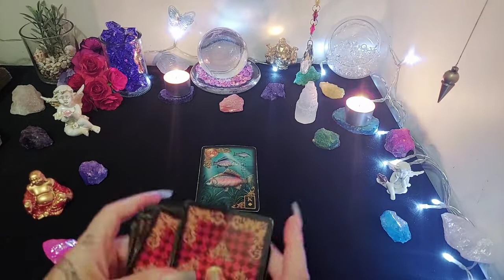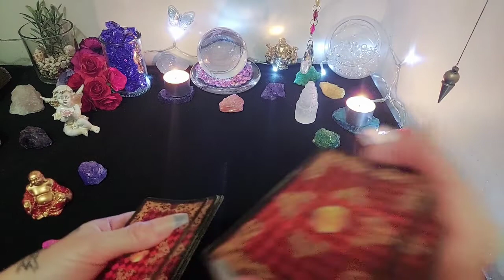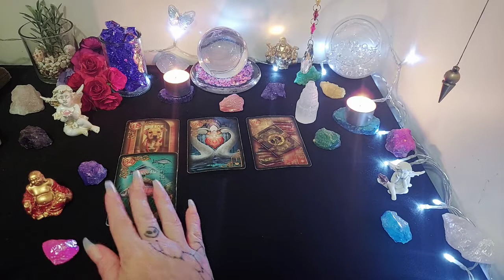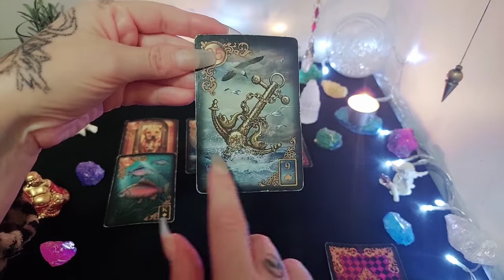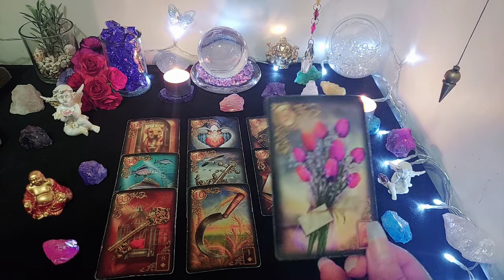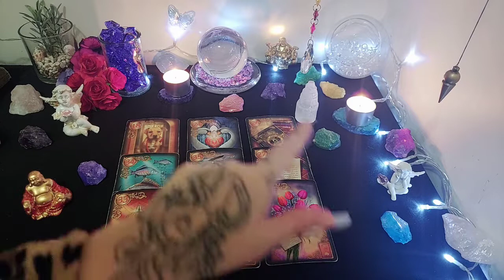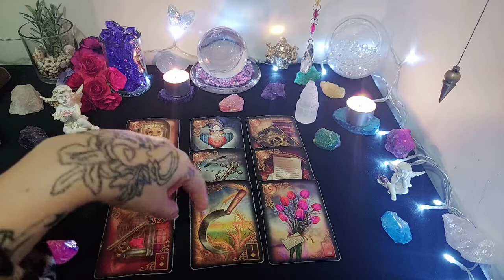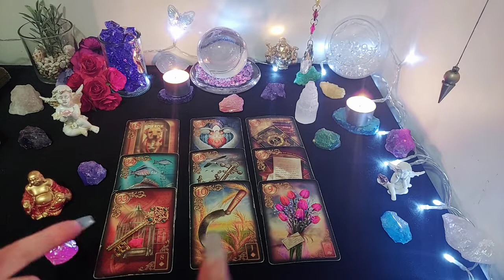Capricorn ♑ Someone's Guides Have Some Big Messages In This Reading! Must Watch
* Capricorn Tarot Reading *Join me every day exclusively for your daily tarot readings! *
Hello Capricorn,
Todays Reading -  Someone's Guides Have Some Big Messages In This Reading! Must Watch

This reading is shared with fellow signs of the same element.